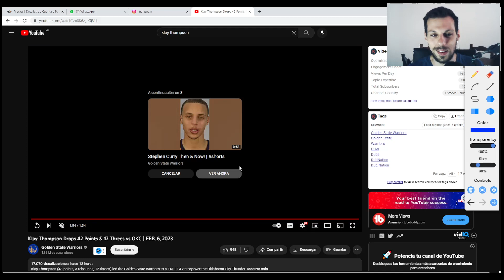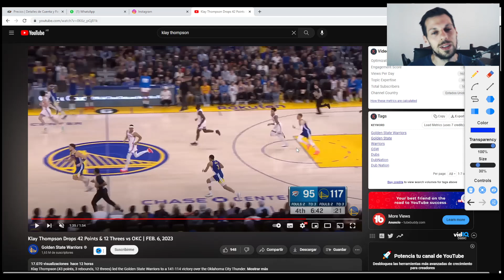"¡Descubre cómo Klay Thompson domina los triples con esta mirada táctica!"🔥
Esta noche fue una noche inolvidable para Klay Thompson y sus fans. Klay Thompson logró un logro sin precedentes en la historia de la NBA al anotar 12 triples consecutivos en un solo partido. El video le mostrará al mundo la actuación extraordinaria de Klay Thompson, detallando cada uno de los 12 triples y su impacto en el juego. Esta es una oportunidad para ver a uno de los mejores jugadores de la NBA en su mejor momento. ¡No te pierdas este increíble video de Klay Thompson!
Espero que te sirva y ver tu apoyo en comentarios!!!